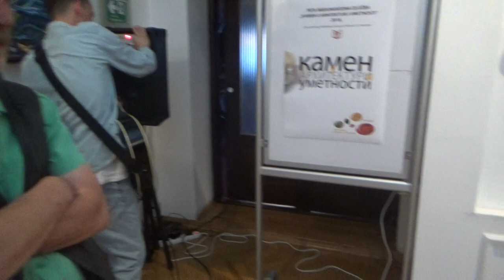Kamen u arhitekturi iumetnosti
Otvaranje izlozbe u Univerzitetskoj biblioteci Svetozar Markovic